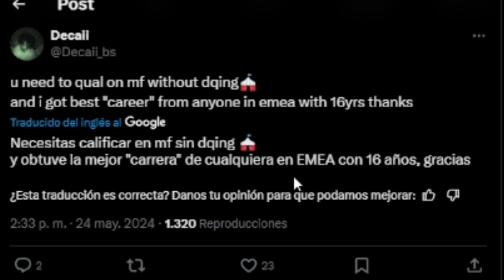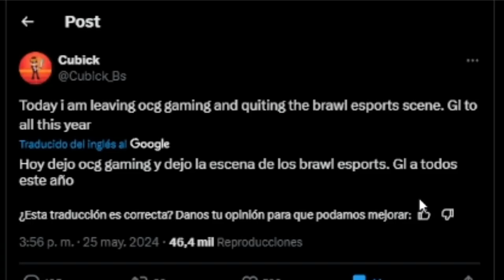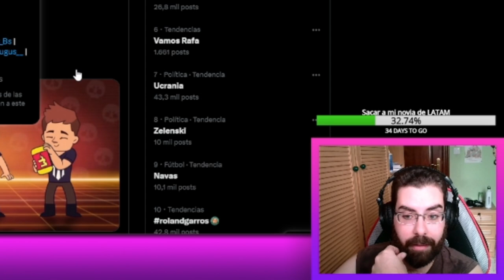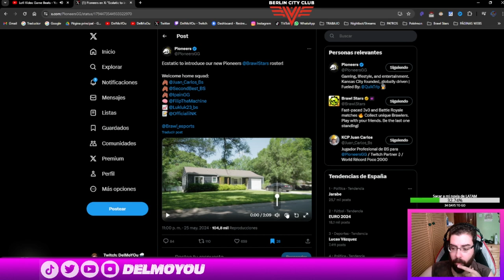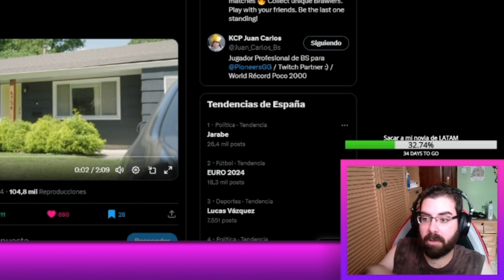EL COMPETITIVO DESPIDE A CUBE PERO DA LA BIENVENIDA A PIONEERS